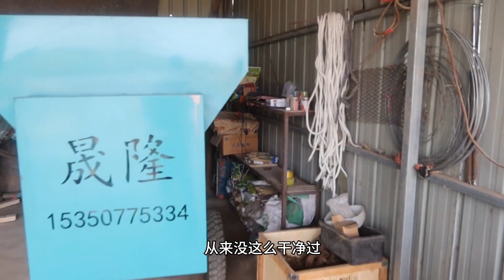江南出差回家小院基本完工，二叔下班又来加班，明天接着上棚架